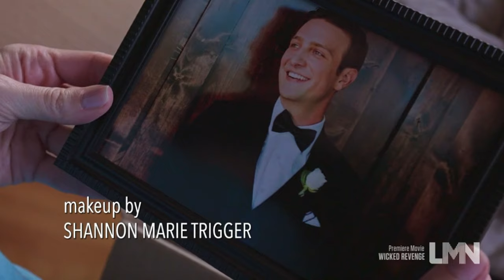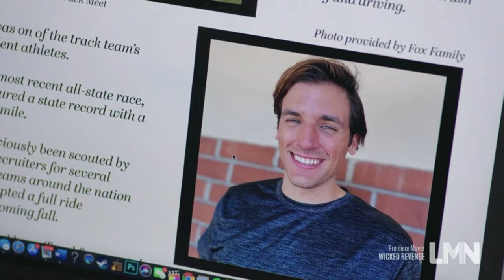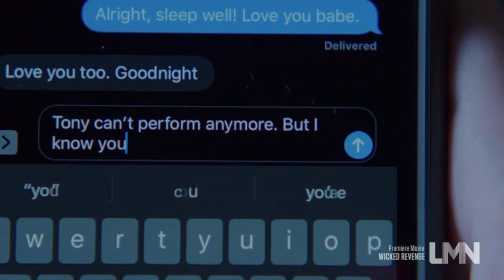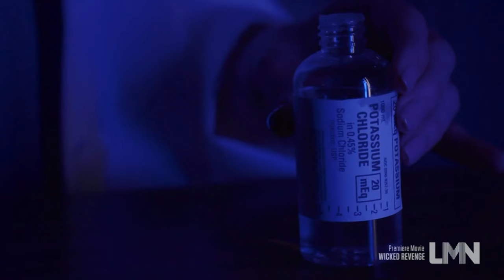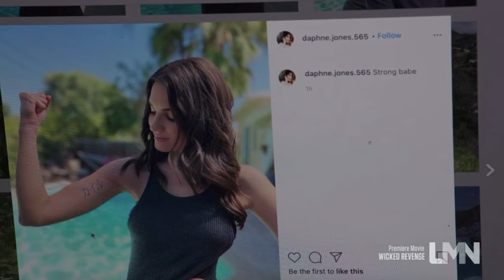Dangerous Medicine starring Leann Van Mol 2021 Lifetime Movie Review & TV Recap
On this week's episode, we cover Lifetime's 2021 movie: Brutal Bridesmaid

After losing the use of his legs in a car crash, Tony (Chris Cimperman) is helped to walk again by Daphne (Leann Van Mol), his physical therapist. But Daphne’s loving care soon morphs into a sick attempt to possess Tony forever. Meredith Thomas also stars. (2021)

Cast Includes: Leann Van Mol, Chris Cimperman, Meredith Thomas, Matthew Pohlkamp